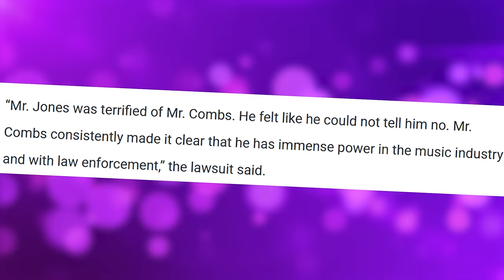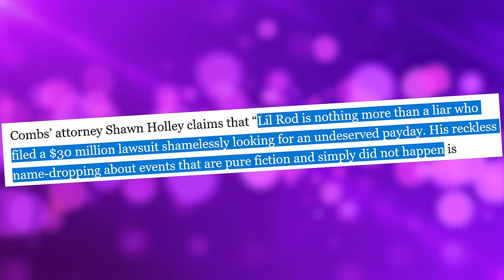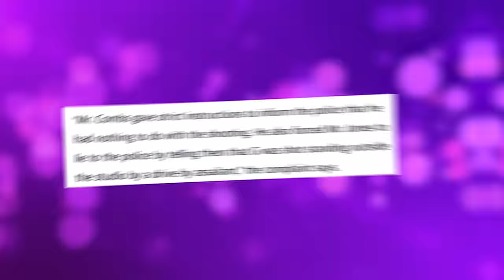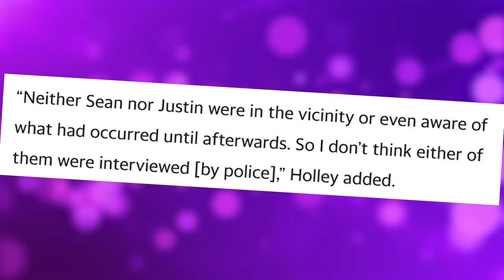Christian & Justin Combs REVEAL How Diddy FORCED Them To Join Freak Offs!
It appears that Diddy’s two sons, Justin and Christian Combs, don’t want to suffer the reputation loss like their daddy, and apparently, they are more than happy to expose his alleged manipulations!

Also we talk about diddy and cassie, cassie sues diddy, cassie diddy, cassie comes forward against diddy, cassie breaks silence, cassie settles lawsuit with diddy & receives undisclosed settlement!, cassie and diddy interview, cassie and diddy break up, diddy cassie lawsuit breakdown

1. The videos have no negative impact on the original works.
3. The videos are transformative in nature.
4. We use only the audio component and tiny pieces of video footage, only if it's necessary.